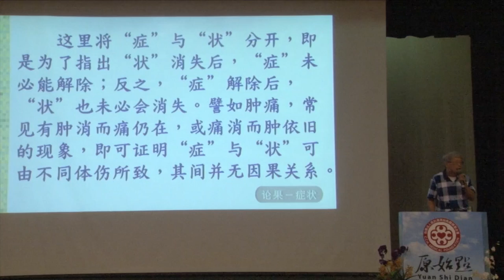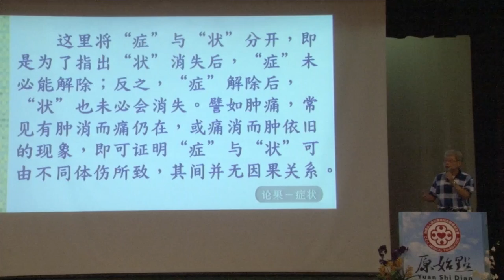原始點健康講座-論果三：2017年6月新加坡